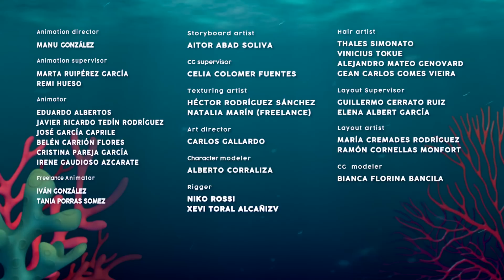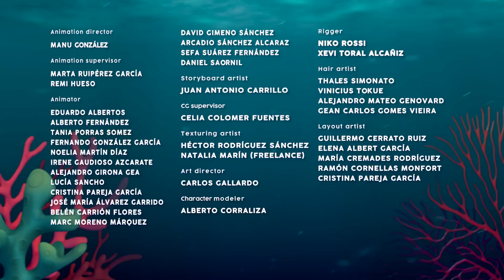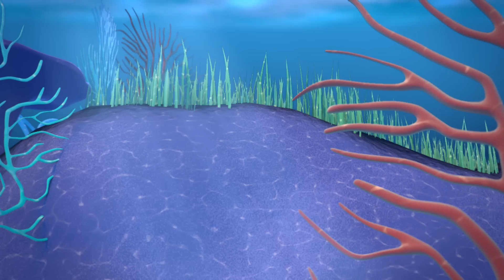🌟 Nuovi EPISODI 🌈 BLOOPIES 🧜‍♂️💦 SHELLIES 🧜‍♀️💎 Cartoni animati in ITALIANO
Divertiti guardando questa raccolta di episodi di Bloopies in Italiano!

Bloopies in Italiano! Fai un tuffo in fondo al mare e guarda la nostra nuova serie di cartoni animati: Bloopies! L'ora del bagno non è mai stata così divertente! Goditi gli episodi completi in Italiano dei Bloopies e incontra le loro nuove e bellissime amiche: le Shellies! Queste sirenette piccole e carine aiuteranno i tuoi nuovi amici Bloopies a superare situazioni difficili vivendo incredibili avventure! Lealtà e amicizia non sono mai state così importanti! Non perderti i nostri episodi completi dei Bloopies in Italiano!

Laffies in Italiano! Inizia un nuovo anno scolastico alla Laffies School e finalmente rivedremo le nostre amate Laffies: Greta, Nora e Lily! Le nostre nuove amiche non vedono l’ora di imparare divertendosi durante la lezione di... Risate Applicate! L’insegnante, Sunny, insegnerà loro un sacco di cose nei modi più divertenti che tu possa immaginare, ma la nostra direttrice Mallory non le renderà certo la vita facile. Il suo obiettivo è quello di essere tra le 10 scuole migliori e non pensa di poterlo raggiungere con le risate. Impara divertendoti assieme alle tue nuove migliori amiche, le Laffies!